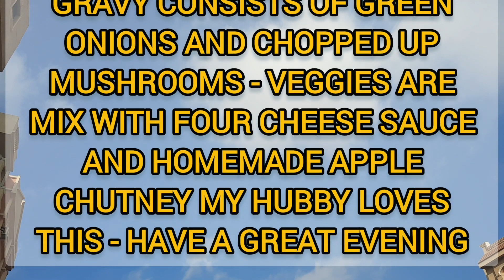Dinner is roast beef cooked with the delicious spice of Rollanden spice and beefstuk spices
Dinner is roast beef cooked with the delicious spice of Rollanden spice and beefstuk spicesEdited by YouCut